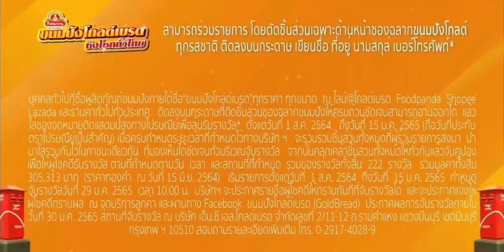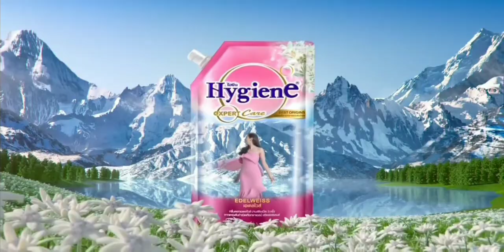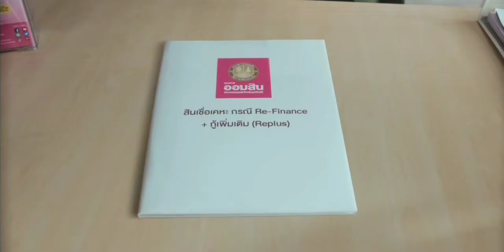โฆษณาไทย 2564 - 189 HD